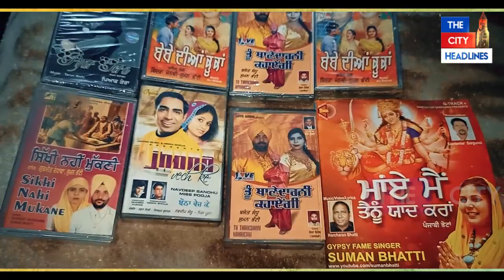ਵੱਡੇ-ਵੱਡੇ ਨਾਮੀ ਸਿੰਗਰਾਂ ਨਾਲ 5000 ਤੋਂ ਵੱਧ ਗੀਤ ਗਾਉਣ ਵਾਲੀ ਇਸ Punjabi ਧੀ ਦੇ ਅੱਜ ਦੇਖੋ ਕੀ ਬਣ ਗਏ ਹਾਲਾਤ!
ਵੱਡੇ-ਵੱਡੇ ਨਾਮੀ ਸਿੰਗਰਾਂ ਨਾਲ 5000 ਤੋਂ ਵੱਧ ਗੀਤ ਗਾਉਣ ਵਾਲੀ
ਇਸ Punjabi ਧੀ ਦੇ ਅੱਜ ਦੇਖੋ ਕੀ ਬਣ ਗਏ ਹਾਲਾਤ! ਕਿਸੇ ਨੇ ਨਹੀਂ ਫੜ੍ਹੀ ਬਾਂਹ!